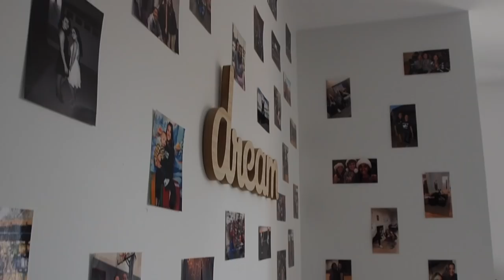Mes conseils pour étudier à l'étranger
Aujourd'hui je vous partage mes conseils pour passer un bon séjour à l'étranger!

J'ai vécu 6 mois aux États-Unis et ce sont vraiment des choses qui m'ont permis de passer un super échange !

Mon insta : @mayalife_yt

Maya